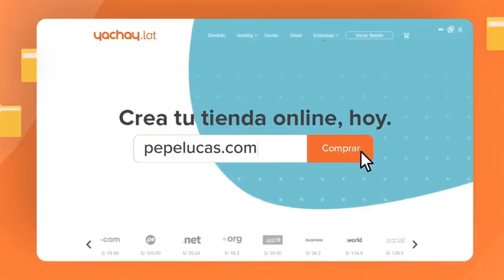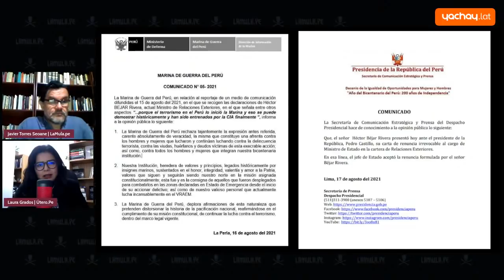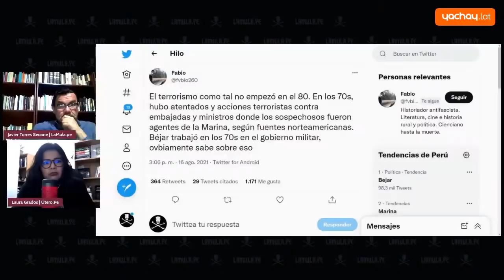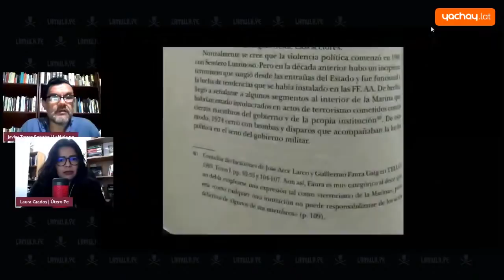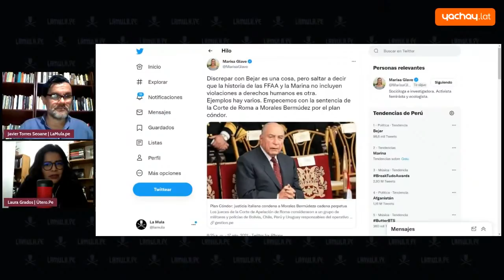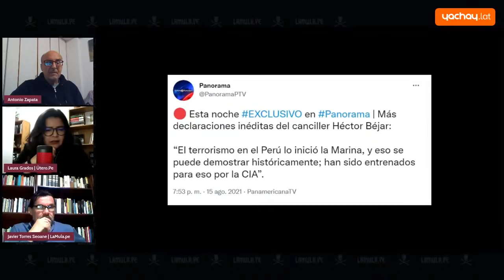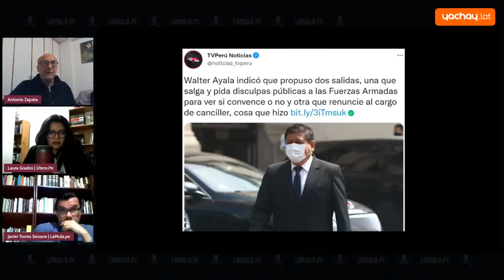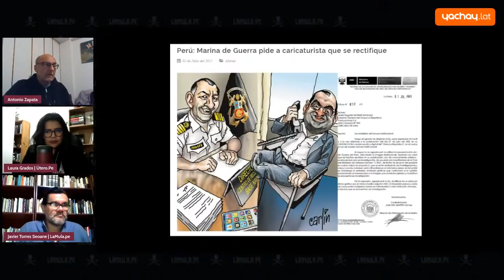'La Resaca', con Laura Grados y Javier Torres: Entrevista a Antonio Zapata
Laura Grados y Javier Torres conversan con el historiador Antonio Zapata.